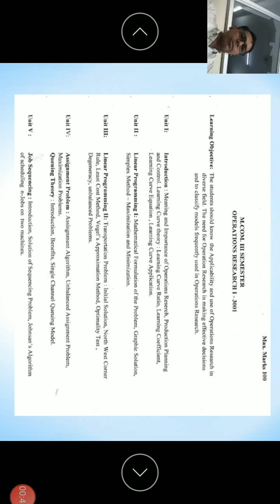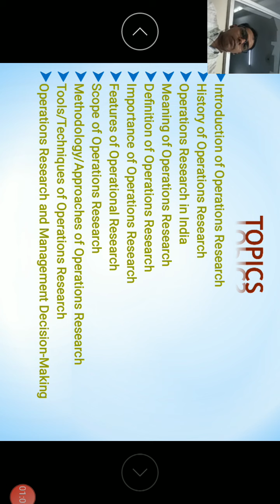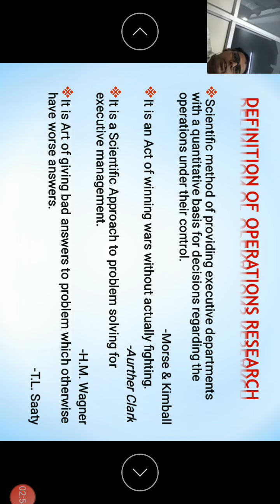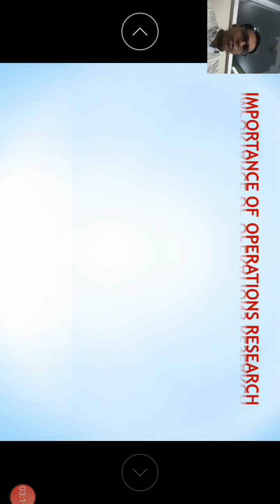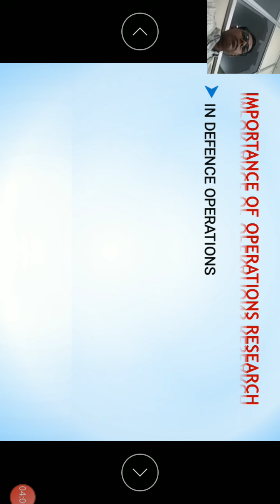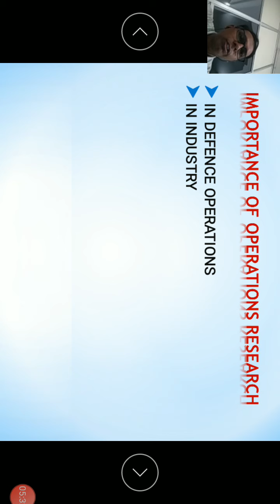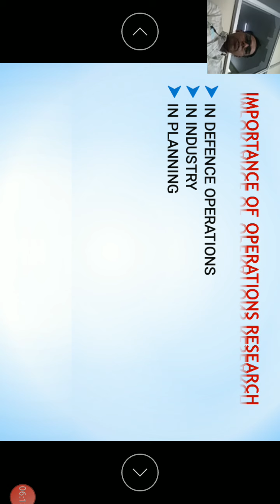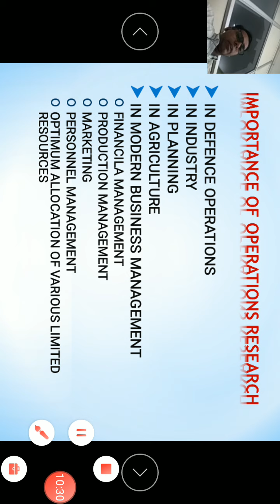Operation Research 6 by Naved Akhtar